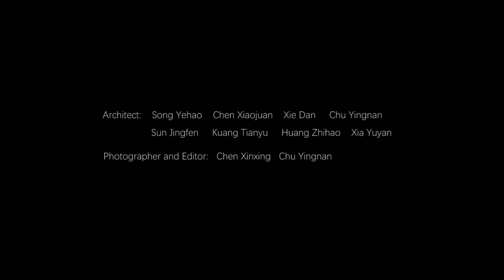yunzhai community center by SUP Atelier